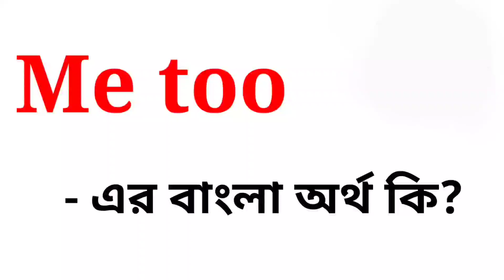Me too meaning in bengali || Me too এর বাংলা অর্থ কি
আজকের ভিডিওতে me too -এর বাংলা অর্থ নিয়ে আলোচনা করা হয়েছে। আশা করি ভিডিওটি তোমাদের উপকারে আসবে।

me too meaning
me too meaning in bengali
me too bengali meaning
me too meaning in bangla